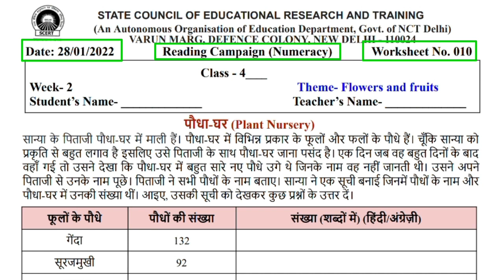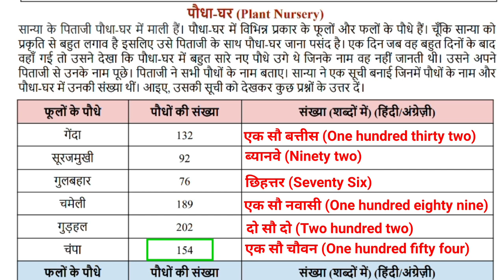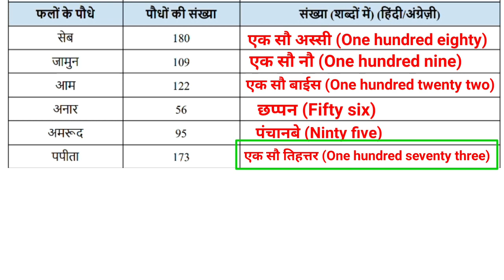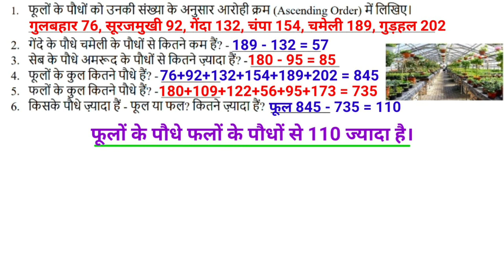Class 4 Numeracy Worksheet 10 Week 2 (28/1/22) Flowers and Fruits | 100 Days Reading Campaign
Class 4 Numeracy Worksheet 10 Week 2 (24/1/22) Flowers and Fruits | 100 Days Reading Campaign पठन लेखन 100 Days Reading Abhiyan @KNOWLEDGEKINGDOMsolution